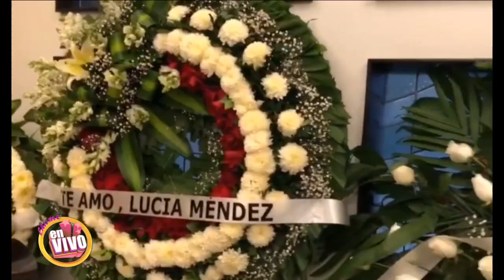JAVIER CERIANI le mandó flores a MAGDA RODRÍGUEZ | Chisme en Vivo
Javier Ceriani le honra respeto a la gran Productora Magda Rodríguez.